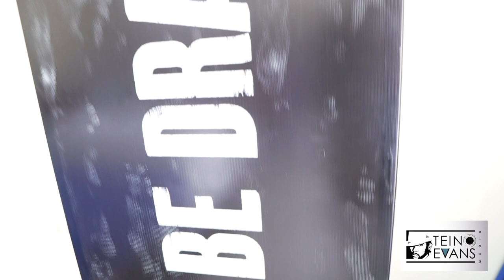Yaksta Shares Personal Experiences During 'Dragon Reasoning' Session | Events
Teino Evans Media...

Recording artiste YAKSTA, recently shared some of his challenging personal experiences with young men from the Windsor Farm training program as a part of the 'DRAGON BE THE ONE' campaign.

It was an encouraging and enlightening session, as Yaksta openly answered questions and shared his experiences.